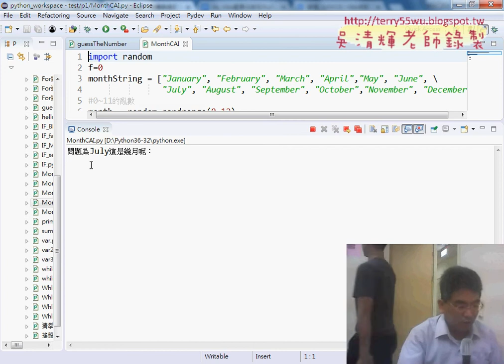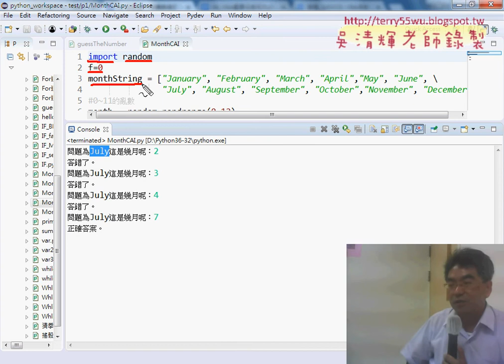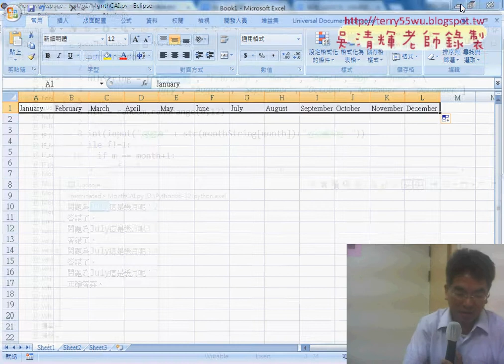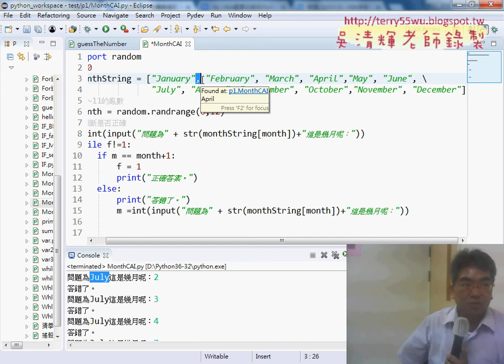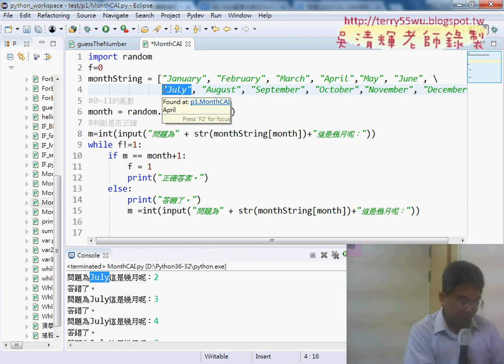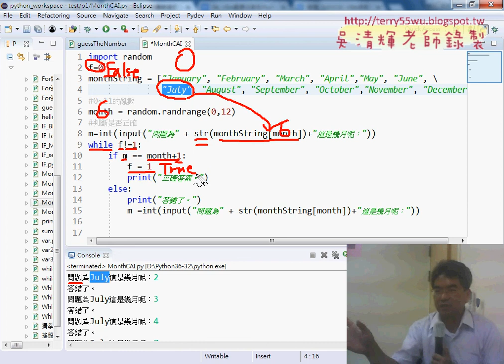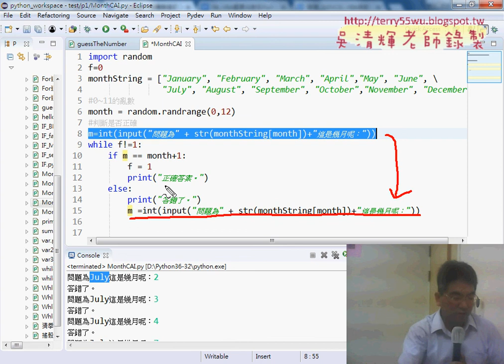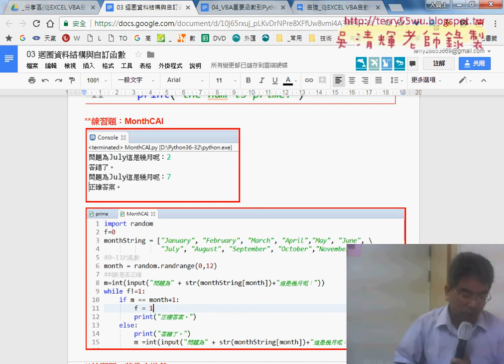03 練習題：MonthCAI